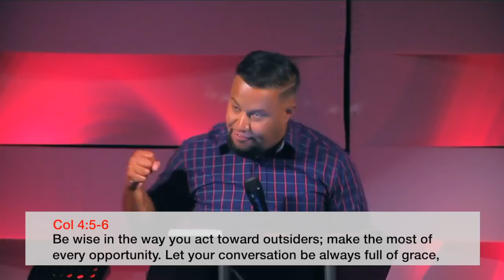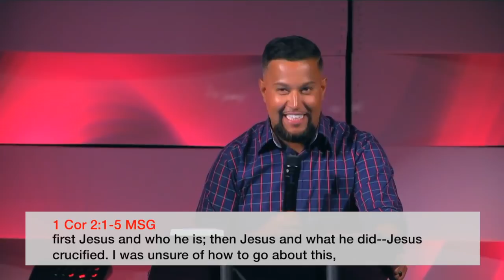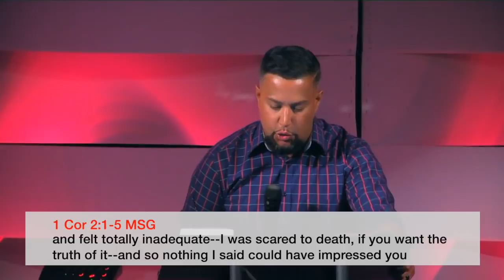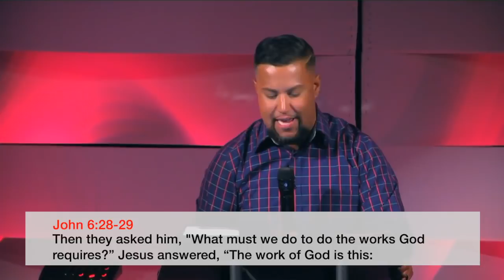You've Got Questions, He's Got Answers Part 1 - Pastor Eli Serrano